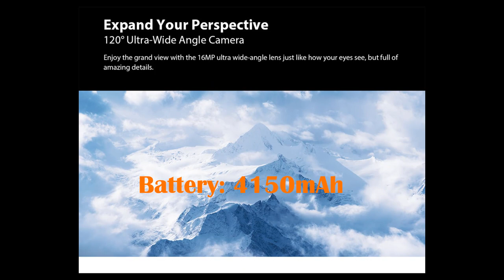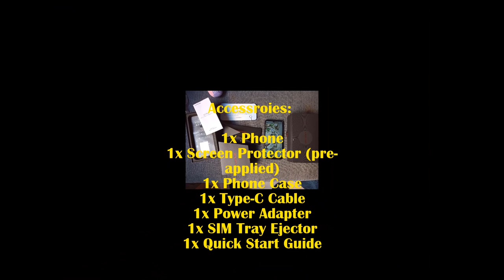Buy UMIDIGI A7 Pro Quad Camera Android 10 OS Saving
Buy UMIDIGI A7 Pro Quad Camera Android 10 OS Saving UMIDIGI A7 Pro Quad Camera Andriod 10 OS;Cellphones;Cellphones and Telecommunications;Cheap Cellphones,High Quality Cellphones and Telecommunications;Cellphones
Please check the link below to purchase your product now

Remember, you can take products within 7 days

You can check my other products